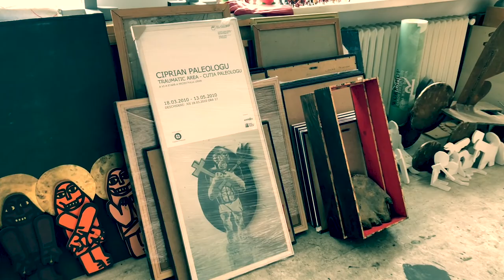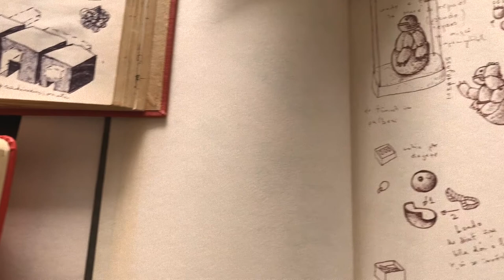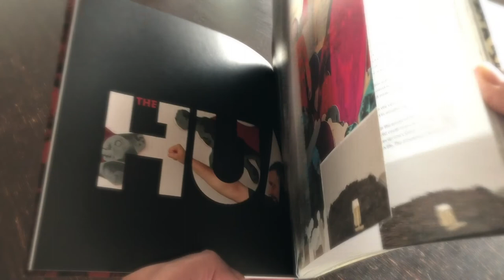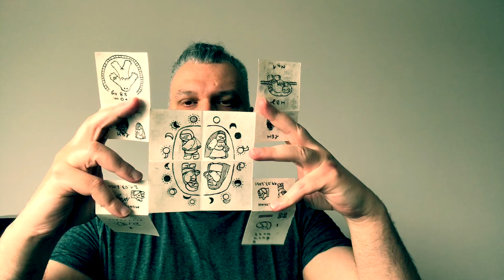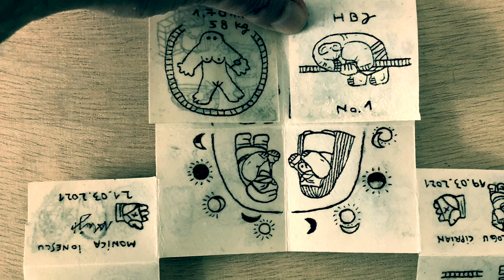Studio Conversations with Ciprian Paleologu/ Ep.4/9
Next guest in our “Studio Conversations” series is Ciprian Paleologu (b. 1976), a “Romanian visionary artist” (as he jokingly likes to recommend himself) and the founder of Laborna Gallery, a creative space in Bucharest. He studied painting at the University of the Arts in Bucharest, where he also teaches. Ciprian’s long-time, ongoing artistic focus, called “The Human Project”, began when he was 24 years old and is meant to continue for 24 biennial stages until he is 70 and even after his biological death.

“The Human Project” implies an existential irony and involves two levels of understanding: one formal, visual-artistic, another deductive, projective-speculative. It consists of two main components: “Homage to Helplessness”, a series of exhibitions which demonstrate the tendency of the human being to abandon the creation of spiritual resources; and “The Homodrome”, the construction of a mega-aggregate of “human correction”. In 2020, Ciprian reached the project’s 11th stage, entitled “And then…”, with an exhibition presented at the National Museum of Contemporary Art in Bucharest (MNAC) (December 2020-March 2021).

Ciprian’s creation is defined by uniqueness and has a sort of utopian approach, and comes with a burden in his lifestyle, which made him prescribe the right ingredients to it as 99% irony, 49% art and 66% science. For him, the art studio is his genius brain’s fitness & spa with a 24/7 schedule.

“Studio Conversations” features 9 Romanian artists: Ioana Palamar, Cătălin Bădărău, Lea Rasovszky, Ciprian Paleologu, Aurora Kiraly, Obie Platon, Bianca Man, Ştefan Radu Creţu, and Delia Călinescu (Zoiţa).